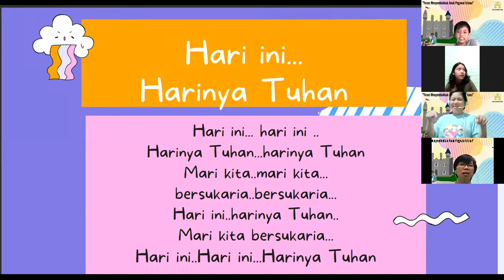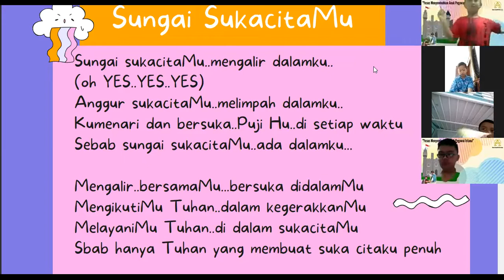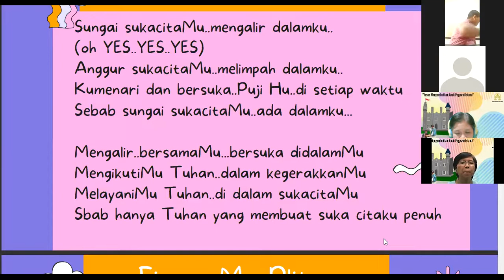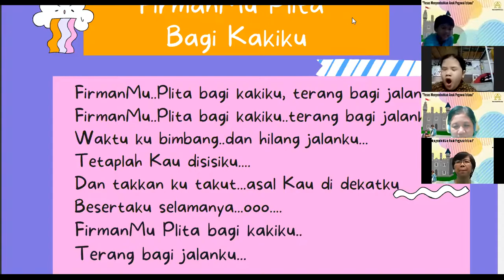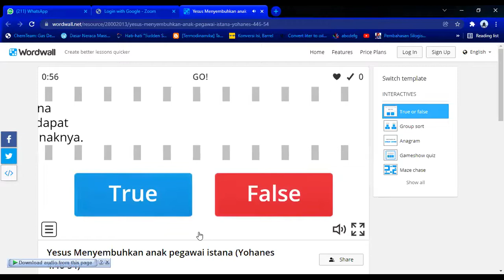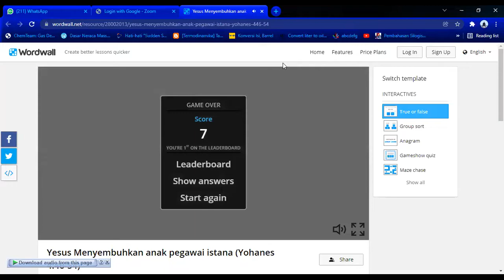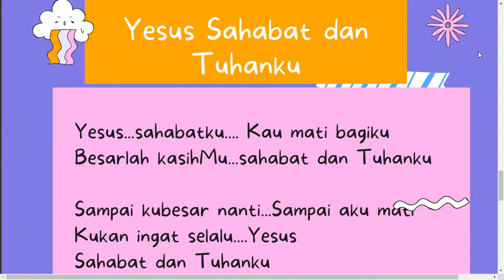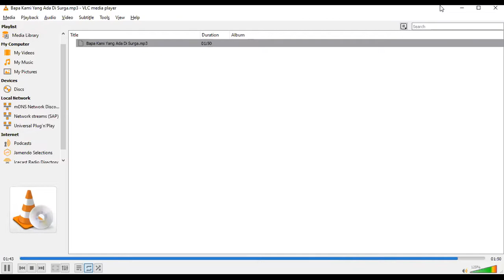Ibadah Sekolah Minggu Kelas Besar GKI Citra Raya 30 Januari 2022